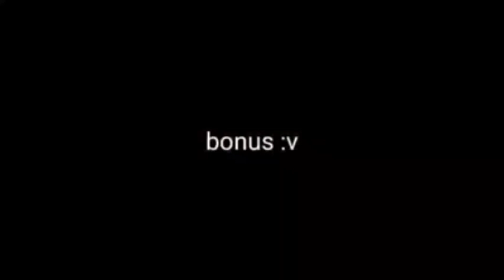using russian operators in codm got me like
idk